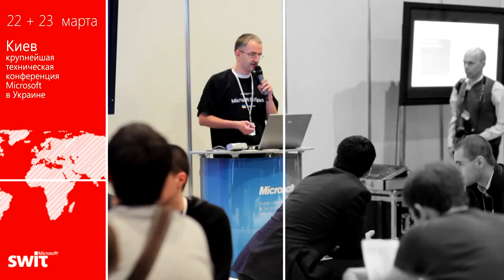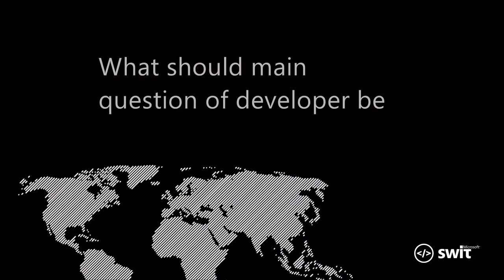Интервью | Charles Sterling | Microsoft SWIT 2012